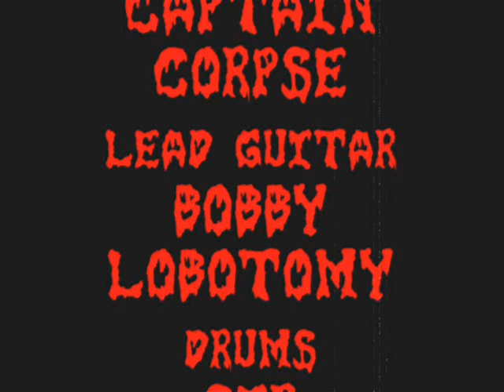The Funeral Dazies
Everybody's Gonna Die live from Spooky Empire ( screamfest ) 2008 in Orlando.